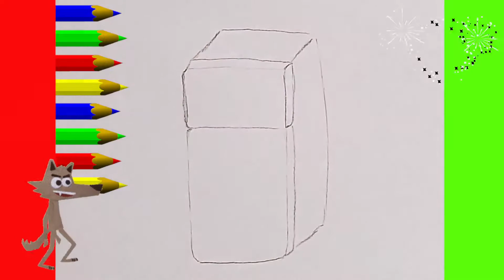KAWAII COMMENT DESSINER ET COLORIER FACILE Objets ménagers. Réfrigérateur